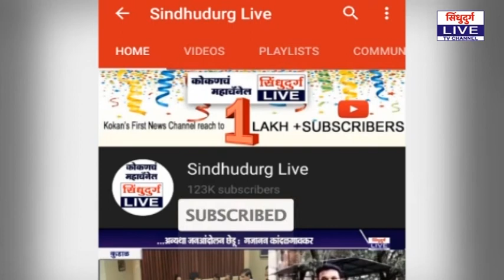Bandara | कुडाळ पंचायत समितीने मांडली 'विजय बंधारा' संकल्पना